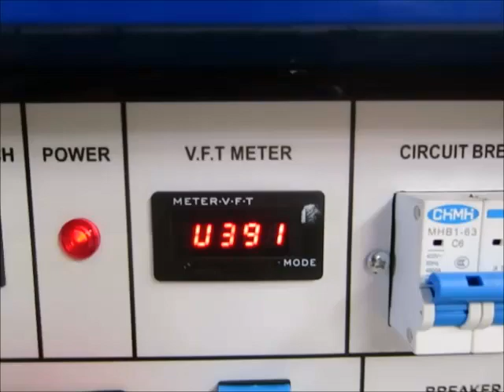WMT Sl 3000 Generator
You are looking for a used machine? Then you might be interested in this used machinery offer: WMT Sl 3000 Generator. Find more machine tools and other used metalworking, woodworking and plastics processing machinery Surplex is your reliable partner for the sale and purchase of used machines in Germany.